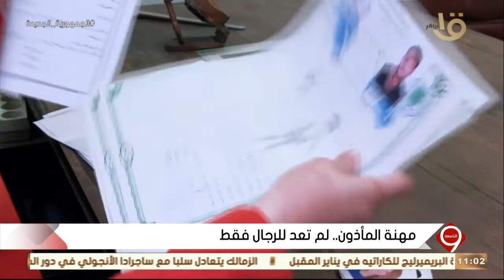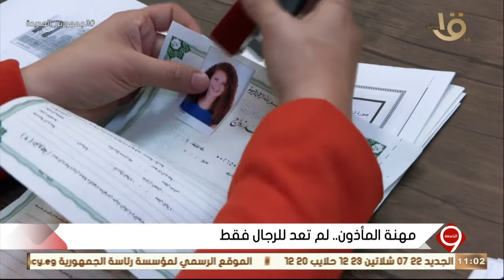التاسعة| حصاد لقاءات الرئيس السيسي - المخاطر الصحية والأمنية لإدمان الألعاب الإلكترونية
التاسعة| حصاد لقاءات الرئيس السيسي - المخاطر الصحية والأمنية لإدمان الألعاب الإلكترونية.. الحلقة الكاملة 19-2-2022